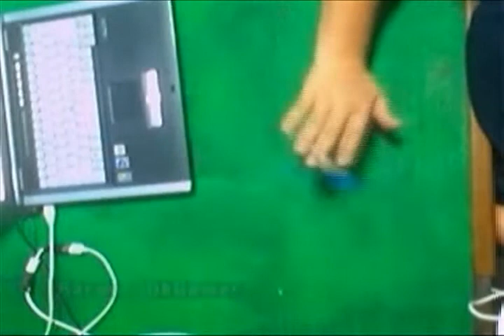Penspinning promo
Here is a little promo I made with some of my favourite combos, I limited myself to one favourite combo per spinner (since there would have been 10 from bonkura, or Taeryong or Fresh-Gel) and I had problem with adding some other combos from Fratleym or ubobub...
So, the spinners in this promo are:
- PS-728
- Bonkura
- Mizm
- Aaron/DkGamer
- Skatox
- LEO
- Abel
- Taeryong
- Cheukii
- Fresh-Gel